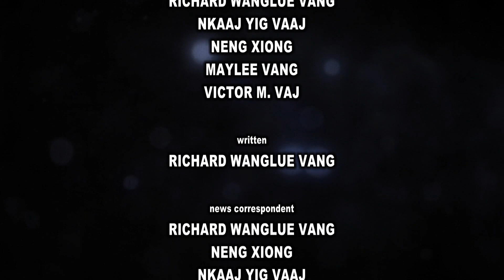TSO TAWM DUA (RE-RUN): Ua kev nco txog Nkaj Yig Vaj - Hmoob Georgia lub Peb Caug 2018-19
Qhov laj txheej no xub tso rau Suab Hmong News Youtube Channel tshooj tshiab.  Ziag no rov muab tso dua rau ntawm Suab Hmong News Youtube Channel tshooj no cia ua keeb kwm saib mus rau yav tom ntej thiab ua kev nco txog NKAJ YIG VAJ tus tau ncaim mus yam tsis muaj hnub rov qab los...

Videography
NENG XIONG